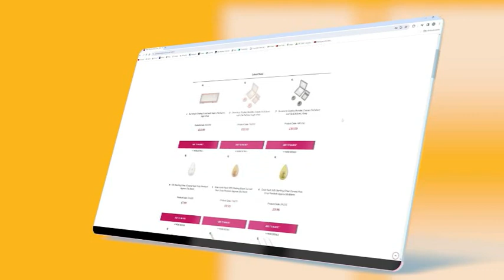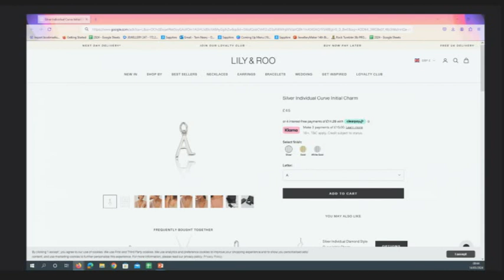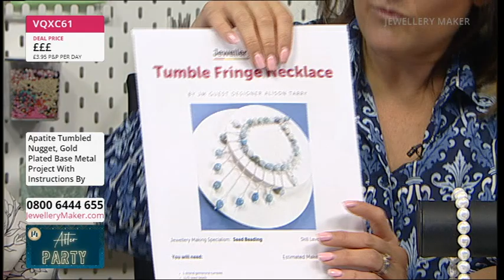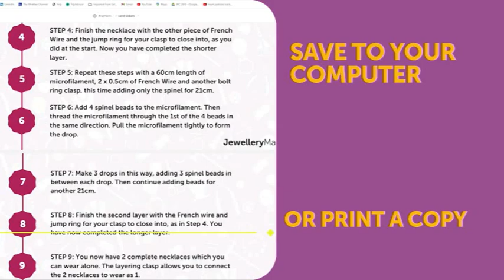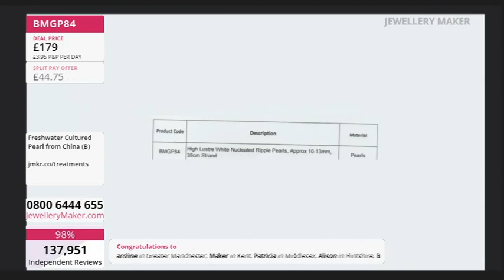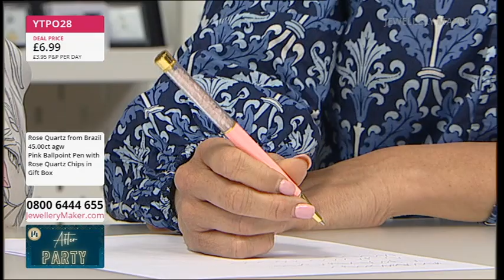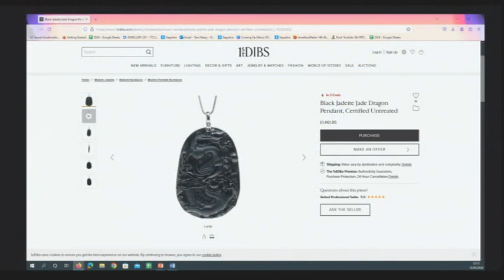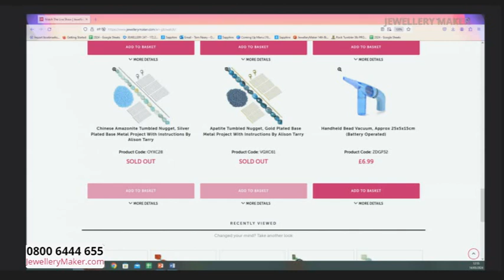JewelleryMaker 14-05-2024 After Party Show With Lindsey Carr GIA AJP And Alison Tarry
After Party Early Bird
08:00 - 09:00

The early bird catches the 925 Sterling Silver Gemstone S Clasps!

Project Hour: Gemstone Nugget Projects
09:00 - 10:00

After Party Deal Of The Day
10:00 - 11:00

Don't miss out on today's After Party DOTD: a 38cm strand of High Lustre White Nucleated Ripple Pearls!

14th Birthday After Party
11:00 - 12:00

Tune in for some amazing deals during our 14th Birthday After Party Show!

Masterclass: Kiss of the Dragon
12:00 - 13:00